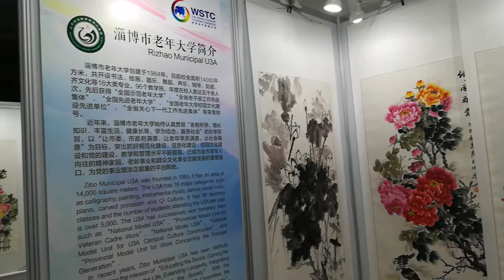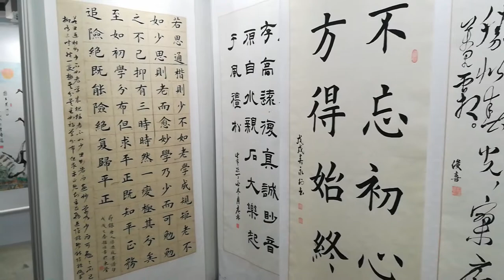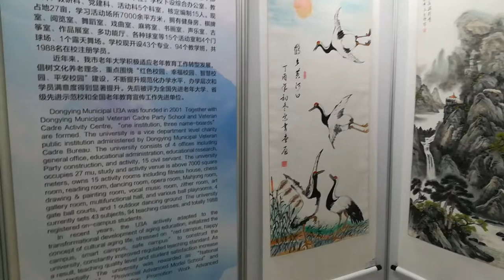Reflections on WSTC 2018: traditional Chinese arts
During the World Senior Tourism Congress in Yantai, the participants had the chance to observe examples of traditional Chinese arts and crafts, produced by the seniors, studying at the U3As in the province Shandong.
There are calligraphy, painting, handmade souvenirs, ceramics, etc.